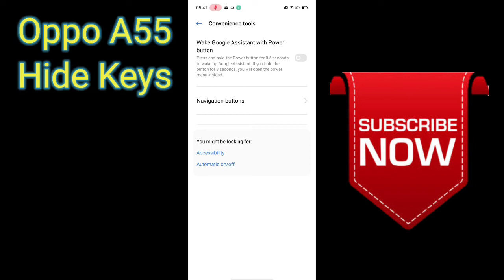Hide Navigation Button in Oppo A55 , Oppo A55 Main Navigation Button Kaise Hide Kare